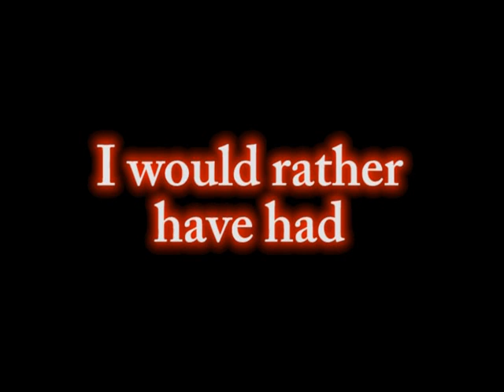Its All Coming Back To Me Now (Phoebe and Shane)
My 1st ever low budget music video, interpreting Glee's rendition of Its All Coming Back. Thanks to my staff and crew for making it all possible: Senior Visual Editor- Rigel Mejares, Hair and Make-Up/ Wardrobe- Phoebe Mascarinas and Shane Daguio, Image Consultant: Marsel Juntilla, Equipments- Earl Patalinghug